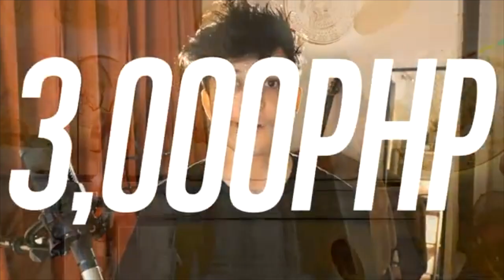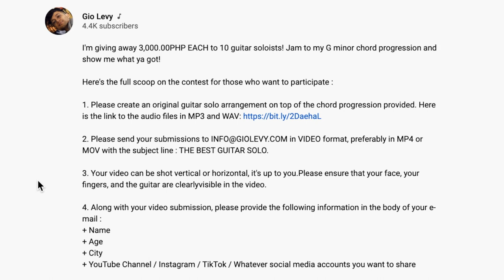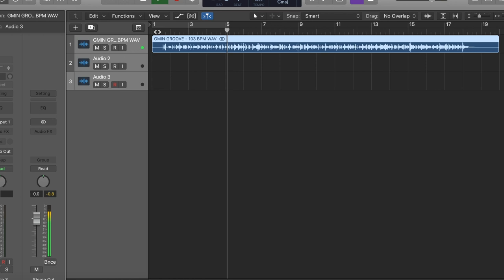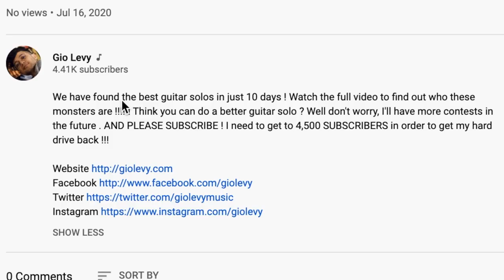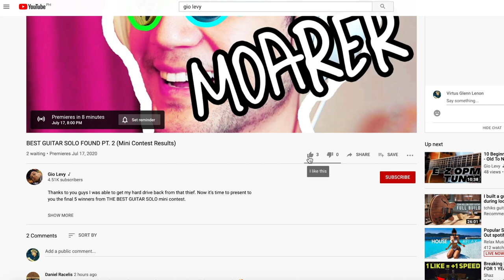GUITAR SOLO CONTEST - ANG GALING NILA! Ft. Gio Levy (Tagalog)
Talo pero enjoy! Don’t let failures stop you from having fun, keep doing what you want to do! Sobrang galing ng mga sumali! Sinubukan kong sumali sa Guitar solo mini contest ni Gio Levy, ang hirap!